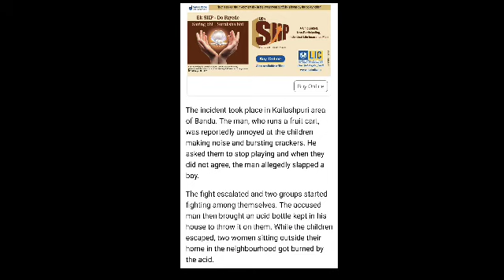two women aged 18 and 70 in ultra Pradesh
incident took place in the ultra Pradesh two women aged 18 and 70 years of old so please check your surroundings